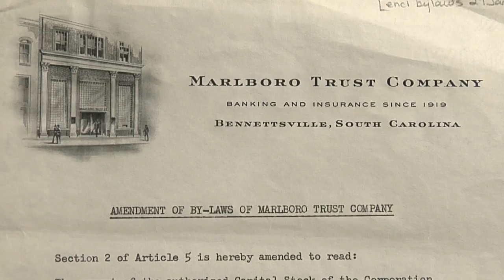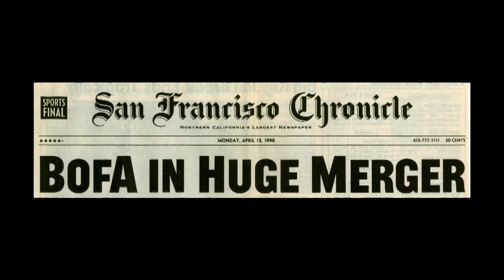Hugh L. McColl, Jr.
Inducted in 2000, he was a banker.